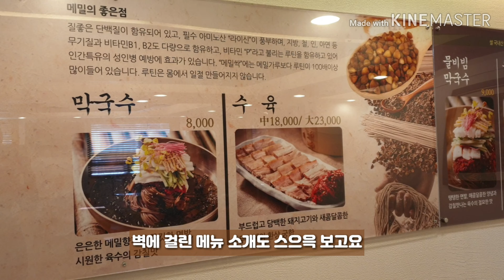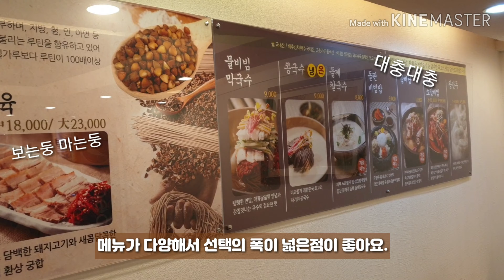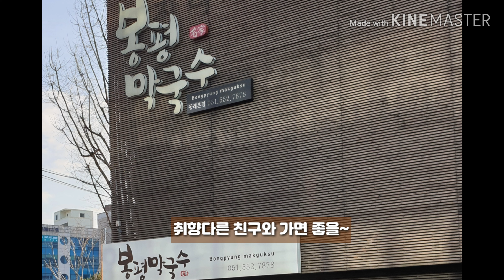[부산맛집]봉평메밀막국수(동래점,막국수,갈비찜,갈비탕,돌솥비빔밥,만두,수육,들깨칼국수,콩국수)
* 봉평막국수
* Add : 부산 동래구 충렬대로 218
* 부산광역시 동래구 수안동 1-25
* Google map

* 영업시간 : 매일 11:00 - 20:00
* 막국수 8,000원
* 물비빔막국수 9,000원
* 콩국수 9,000원
* 들깨칼국수 8,000원
* 갈비탕 11,000
* 돌솥비빔밥 9,000

지극히 개인적인 의견이며 타인과 의견이 다를수 있다는 점, 입맛은 개인마다 다르므로 참고만 부탁드립니다.